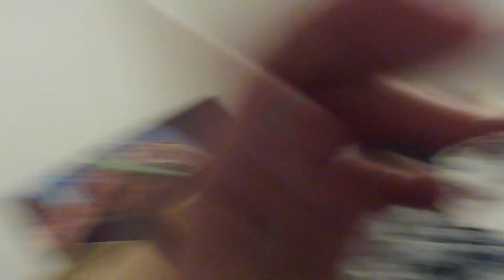Moving Shoulders and Cities | EP6 BETTER THAN BEFORE BULKING SERIES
A weekend in the life of planning a big move to the Gold Coast to enhance my fitness dream and a lats, shoulders and abs workout to get you motivated for the week!

iHerb.com discount:
DZB320